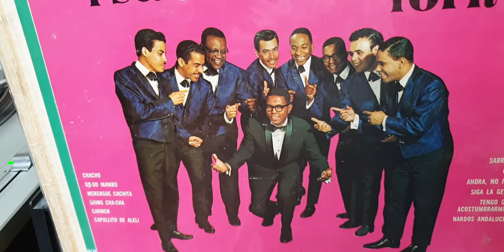NARDOS ANDALUCES (pasodoble) - RENÉ GRAND Y SU COMBO NEW YORK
Desde el disco de larga duración "El Gran Rene Grand y su Combo New York" publicado en Nueva York bajo el sello Seeco ‎(SCLP 9283), con la participación de músicos tan importantes como Manuel "Manny" González, Gilberto Montes, Joseph "Papi" Román, Carlos Suero, Walter Crisp, Wilfred Hylton, Luis Rodríguez, Pappy Rivera, y el cantante  Frankie Rodríguez, con la dirección del pianista sanandresano René Grand.

Contiene:

A1. Ahora, No Pare
A2. Chacho
A3. Merengue Cachita
A4. Capullito De Aleli
A5. Sabroson
A6. Siga La Gente

B1. Go-Go Mambo
B2. Cool
B3. Tengo Que Acostumbrarme
B4. Nardos Andaluces
B5. Carmen
B6. Going Cha-Cha